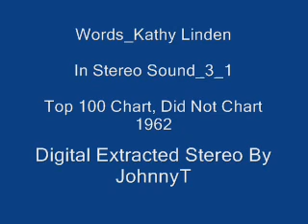Words Kathy Linden In Stereo Sound 3 1 1962